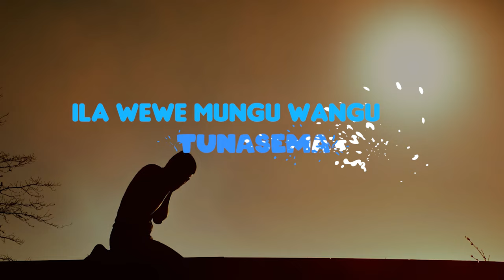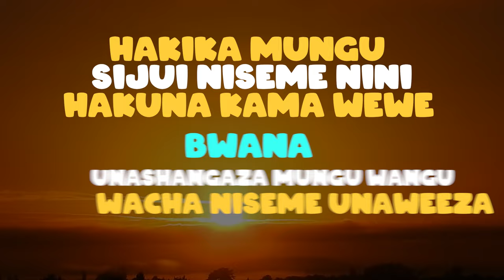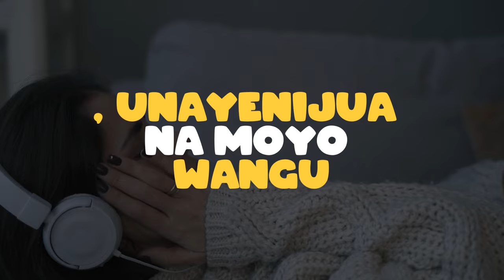Lilian James-Hakuna wa Kufanana( lyrics video )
Hakuna wa Kufanana lyrics